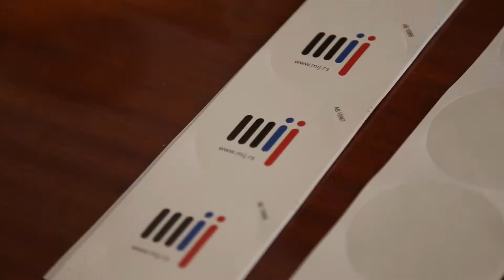Konferencija Nesvrstani muzej - The Non-Aligned Museum conference